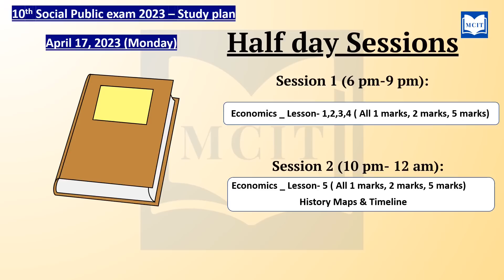2 days Study plan for 10th Social Public exam 2023| Class 10 Social Public exam 2023 study plan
2 days Study plan for 10th Social Public exam 2023| Class 10 Social Public exam 2023 study plan
How to study for the 10th Social Public exam 2023| Class 10 Public exam 2023
2 days study plan for Social public exam 2023
How to study for the 10th Public exam 2023| Class 10 Public exam 2023 study plan for Social
How to prepare for Class 10 Social Public exam 2023| Class 10| Motivational video for students in Tamil
How to prepare for 10th Social Public exam 2023| Class 10| Motivational video for students in Tamil